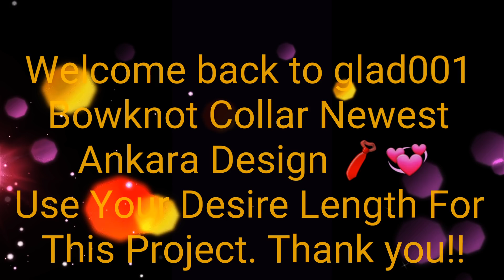How To Cut And Sew New Collar Bowknot#Ankara Newest Collar Bowknot Design Tutorial 🌷⚘